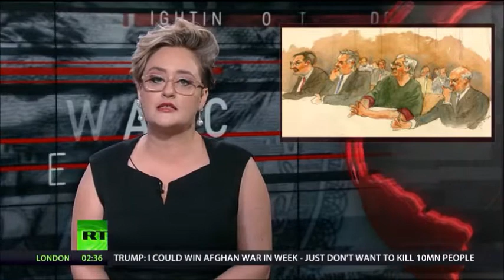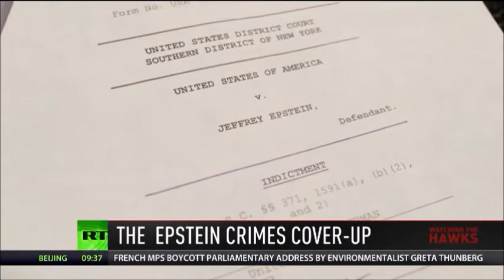Epstein Cover Up - WTH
"This is it. This is the tsunami. This is the big one. Everything else is just a waste of time. At the same time this is going on you have Weinstein, Nxivm and Alison Mack, the Vatican...it's everywhere you look.   You realize...are we a species that just preys on kids, on every level, in every country?"

Lionel, Media Analyst
Watching The Hawks
24 July 2019